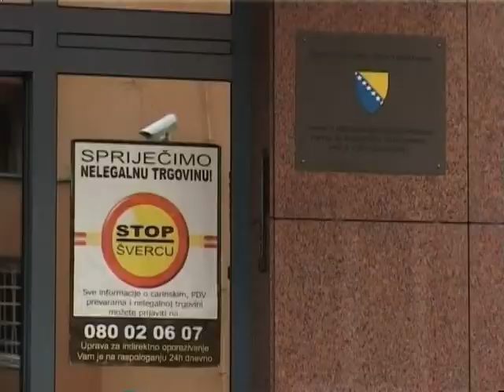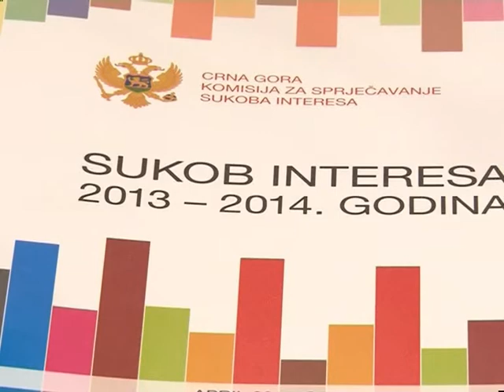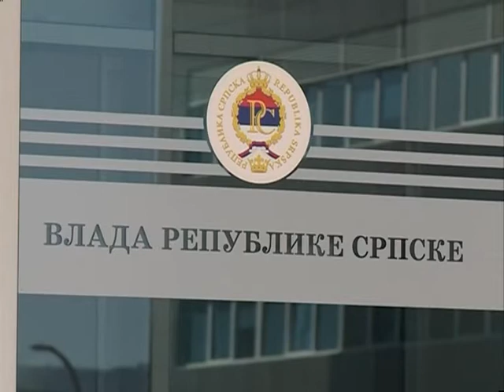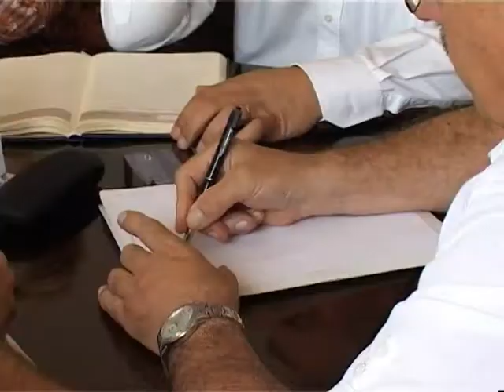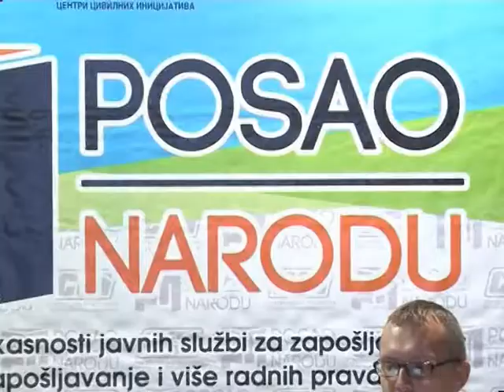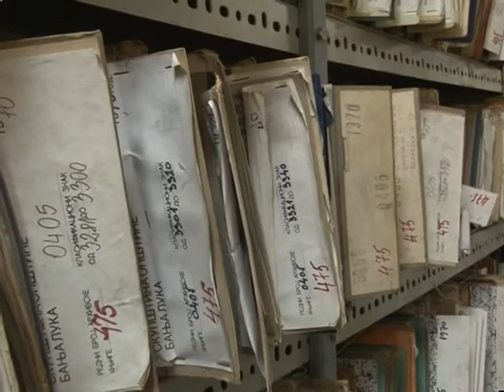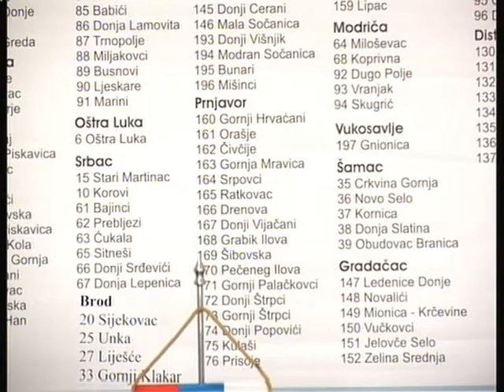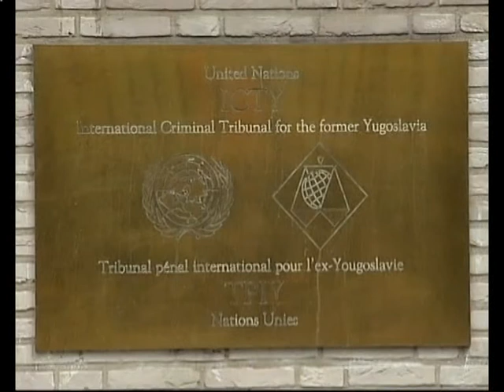NOVOSTI TV K3 25.06.2014.